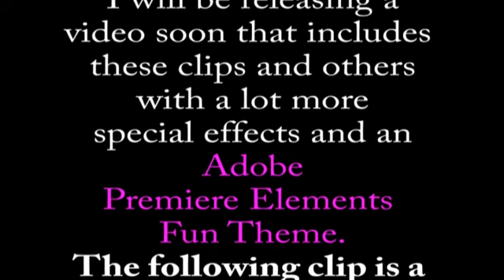Amy Beth & Bitsy Dog do Agility & Tricks at All Dogs Allowed.flv